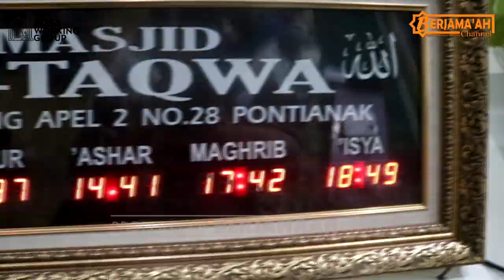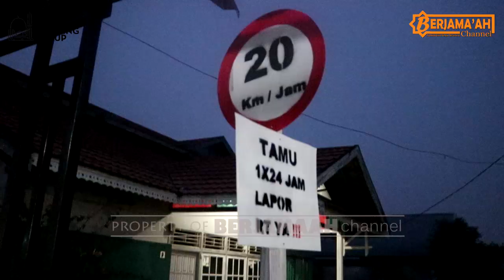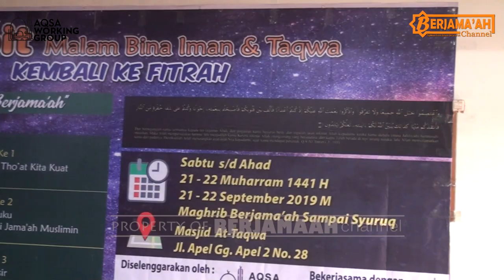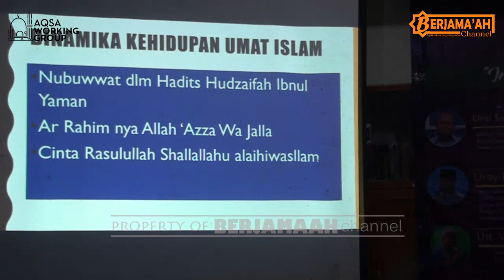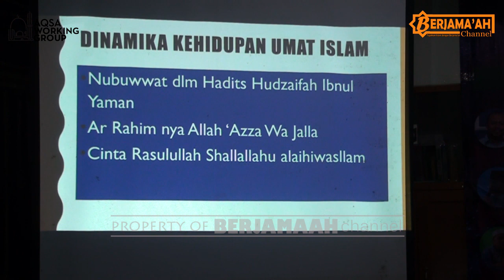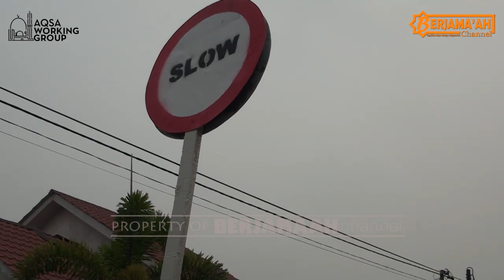Mabit 1 (Malam Bina Iman dan Taqwa) # AWG Kalbar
Mabit adalah salah satu sarana tarbiyah (wasa’ilut tarbiyah). Secara bahasa, mabit berarti bermalam. Istilah yang sangat masyhur kita dapati pada salah satu rangkaian ibadah haji yaitu mabit di Mina

Dalam terminologi dakwah dan tarbiyah, mabit adalah adalah salah satu sarana tarbiyah untuk membina ruhiyah, melembutkan hati, membersihkan jiwa, dan membiasakan fisik untuk beribadah (khususnya shalat tahajjud, dzikir, tadabbur dan tafakkur). Untuk memudahkan memahami definisi ini, biasanya mabit dijadikan akronim dari Malam Bina Iman dan Taqwa.

Sebagai bentuk pendidikan karakter keislaman, maka Al-Aqso Working Group (AWG) Kalimantan Barat melalui bidang Pembinaan Keislaman mengadakan kegiatan MABIT atau Malam Bina Iman dan Taqwa khususnya pembinaan dikalangan pemuda dan pemudi sebagai bentuk Regenarasi Dakwah
Semoga Allah Subhanawata'alla senantiasa mudahkan dan mengistiqomahkan dalam setiap langkah perjuangan menuju Islam yang Rahamatan Lil'alamin